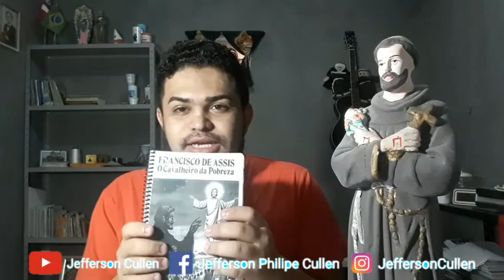17 de Setembro - Chagas de São Francisco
Dia 17 de setembro a família franciscana do mundo inteiro celebra o dia das Chagas de São Francisco